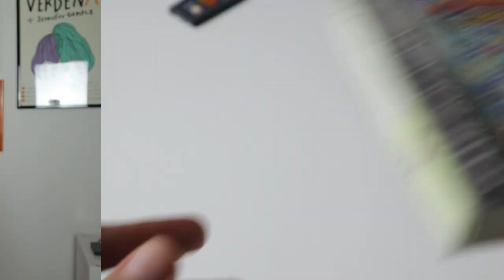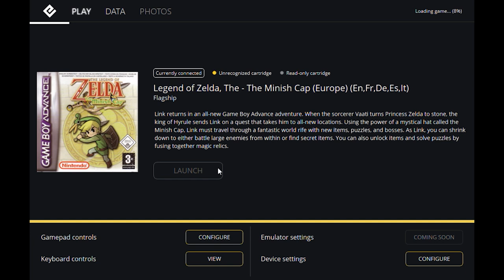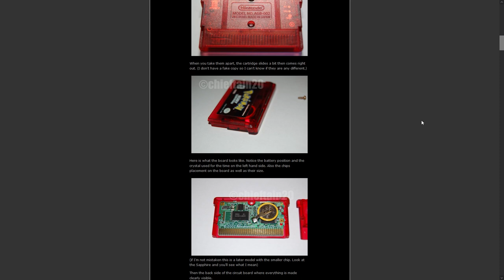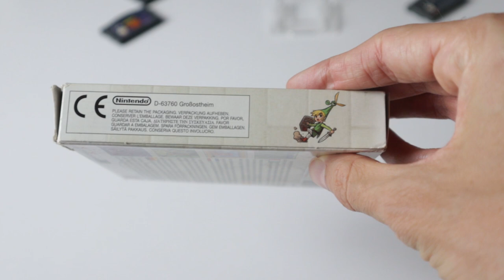SONO STATO TRUFFATO! COME RICONOSCERE LE REPRO FAKE NINTENDO GAME BOY ADVANCE (ANCHE POKÉMON!)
In questo tutorial andremo a scoprire come riconoscere le cartucce GBA FAKE per evitare di essere truffati. Ecco alcuni trucchi di facile utilizzo che vi permetteranno di distinguere i giochi Game Boy Advance Fake al primo colpo d'occhio. Attenti alle truffe, su ebay è pieno di repro Pokémon spacciate come nuove!

00:00 Intro
01:10 cartucce NTSC, ESRB e PEGI
01:56 Controllate l'artwork usando Google come reference
03:02 Persistenza dei salvataggi su Nintendo DS... batteria tampone?
03:46 GBA Operator e l'integrità della ROM
03:59 Il confronto diretto con un'altra cartuccia
04:49 Numeri seriali sulla cartuccia
05:46 Aprire le cartucce: le differenze delle schede
07:49 Riconoscere i FAKE POKÉMON
08:44 Buon senso: attenti ai prezzi... E alle condizioni!
09:52 Outro e Poreon